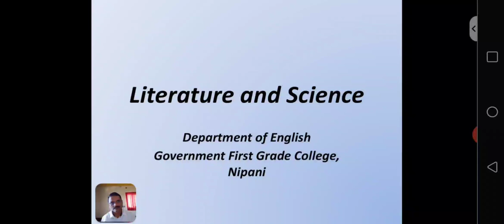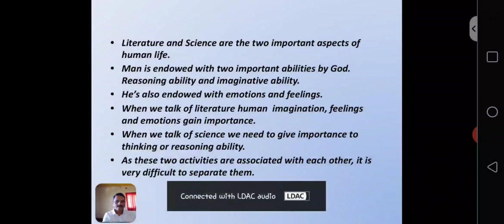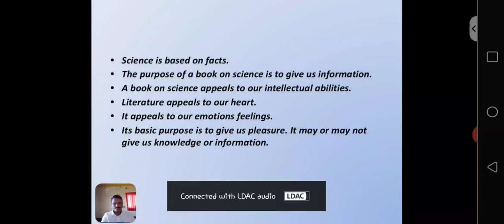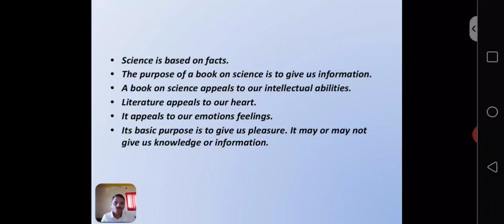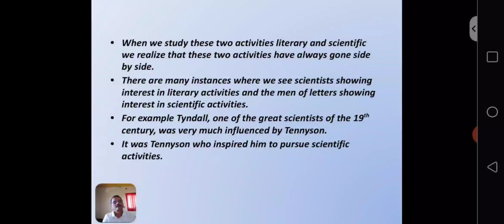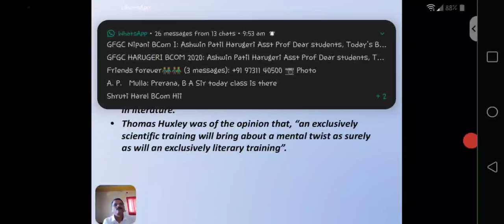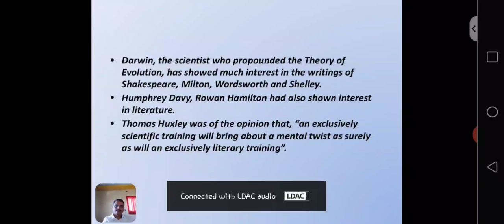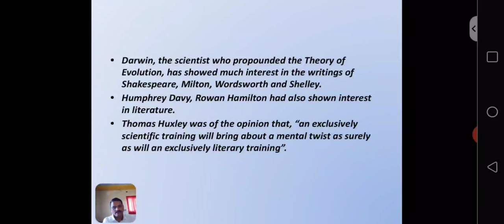Literature and Science